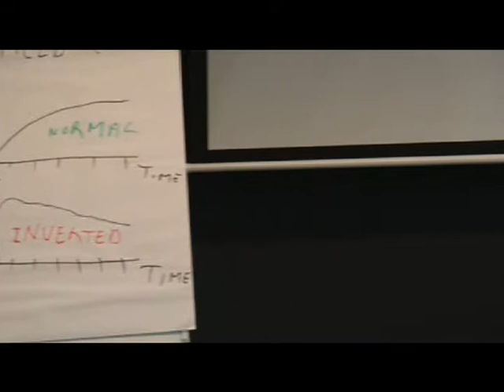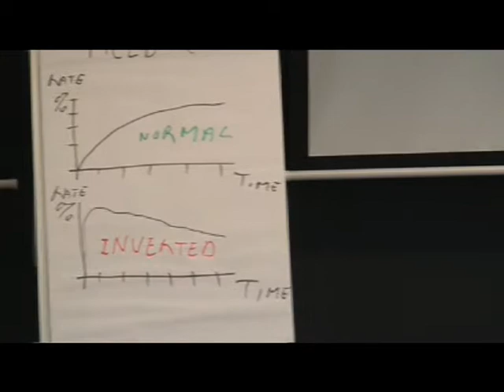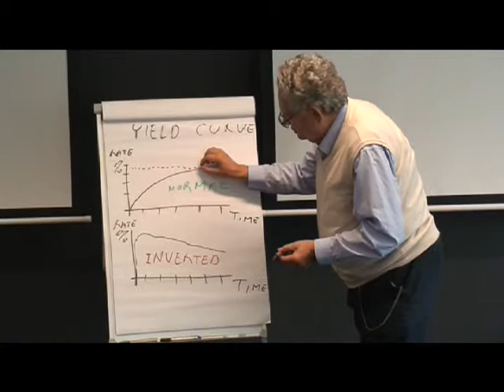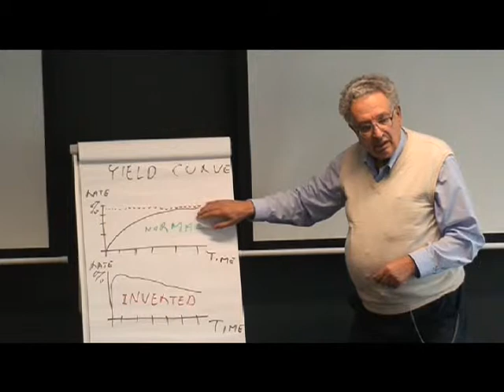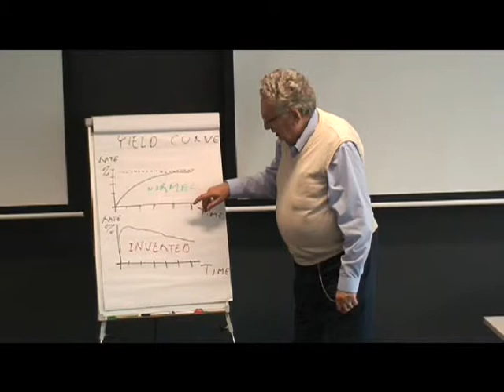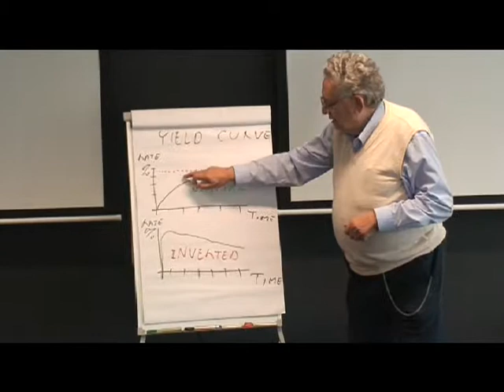Part 20 - Antal Fekete - On the Adulterated Gold Standard I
1932. He graduated from the Loránt Eötvös University of Budapest in mathematics in 1955. He left
Lecture given in November 2010 in Auckland, New Zealand